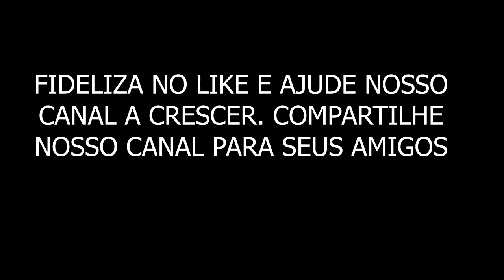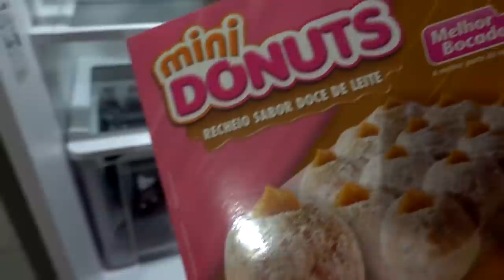JERRY SMITH & TOGURO I TREINO NA MADRUGADA